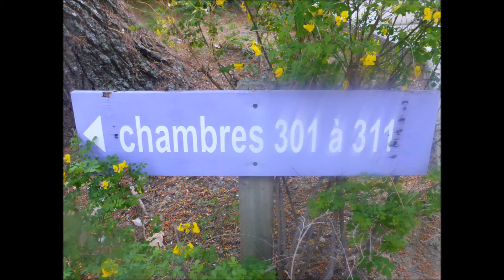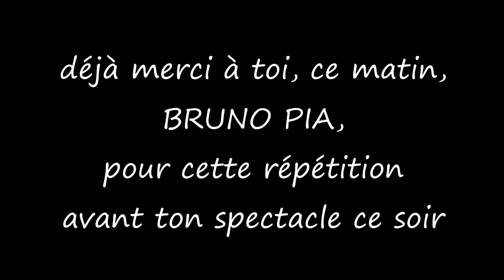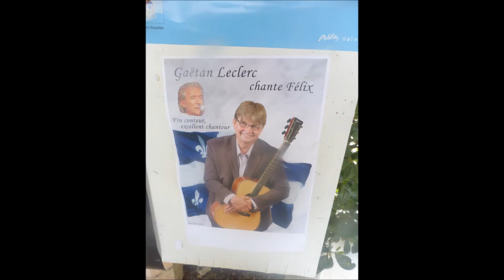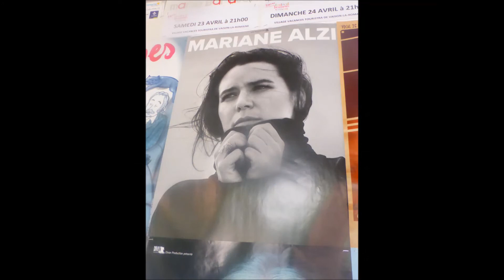Vaison la Romaine, 20ème Festival Brassens, 2016, 24 avril 2016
Vaison la Romaine ... 20ème Festival Brassens ... un dimanche 24 avril ... ah, d'abord, parcourons un peu le magnifique Village de Vacances, avec ses logements, sa nature ... ses participants ... on entend, au cours de la vidéo, "AU BOIS DE MON COEUR" et "PUTAIN DE TOI" de Brassens, par Giants Play Jazz